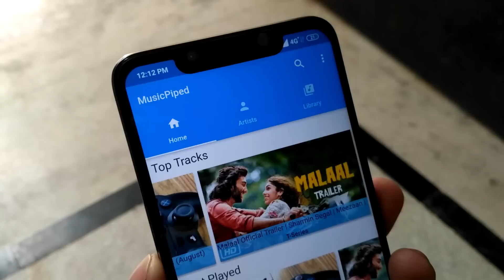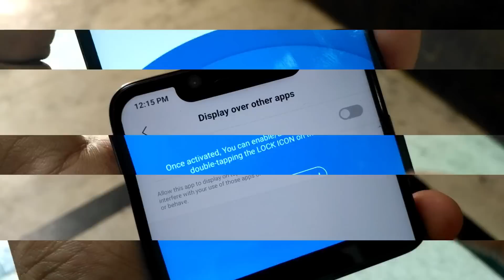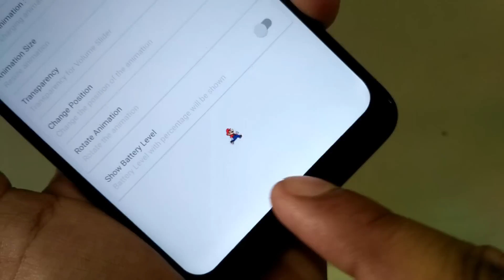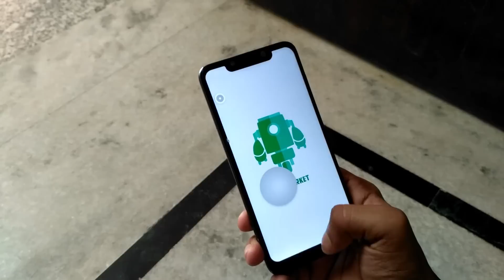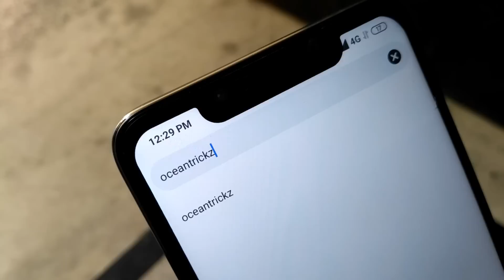Top 5 POWERFUL android apps (JULY) 2019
Short Description 👇

Guys all the mentioned android apps in this tutorial are really awesome and amazing for every android users so guy's if you want to know about these android apps then watch the full video till the end.